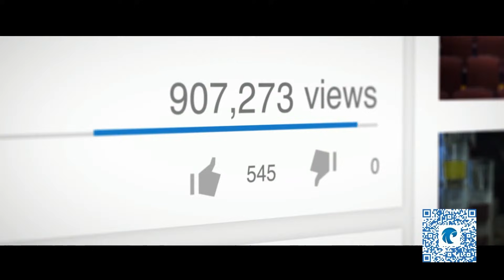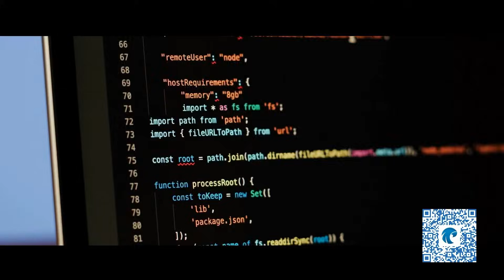Preview - Learn With The Nerds Power BI Beginner to Pro 2026 Edition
Don't miss the preview for the January Learn With The Nerds! Join Devin as he previews this month's upcoming free event. Get the answers to all of your questions about what you need for the session and what you will learn.